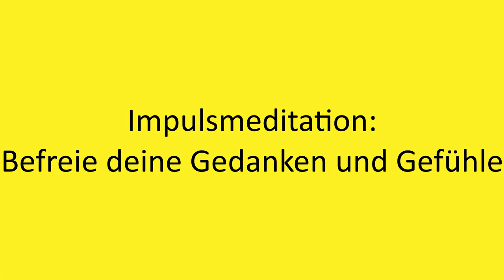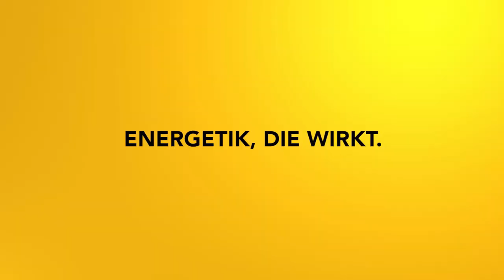Sei frei! Blockierende Gedanken und Gefühle lösen - Impulsmeditation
Eine intensive klärende Meditation erwartet dich! Mit dieser Reise putzt du einmal dein gesamtes Energiefeld durch!

2002 hat er seine Leidenschaft zum Beruf gemacht und er begleitet seitdem hunderte Klienten in Seminaren, Einzelsitzungen und auch online.